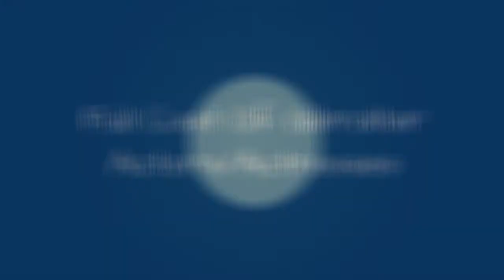Full Cast Of Gibraltar Actors/Actresses 🌟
Gibraltar cast list, listed alphabetically with photos when available. This list of Gibraltar actors includes any Gibraltar actresses and all other actors from the film. You can view additional information about each Gibraltar actor on this list, such as when and where they were born. To find out more about a particular actor or actress, click on their name and you'll be taken to page with even more details about their acting career. The cast members of Gibraltar have been in many other movies, so use this list as a starting point to find actors or actresses that you may not be familiar with.List is made up of actors like Erich von Stroheim and Claudio Gora.If you want to answer the questions, "Who starred in the movie Gibraltar?" and "What is the full cast list of Gibraltar?" then this page has got you covered. This cast list of who was in Gibraltar includes both lead and minor roles. {nodes}...more
0:00 - Intro
0:00:08 - Georges Flamant
0:00:15 - Viviane Romance
0:00:22 - Bernard Dhran
0:00:29 - Claudio Gora
0:00:36 - Hildegard Knef